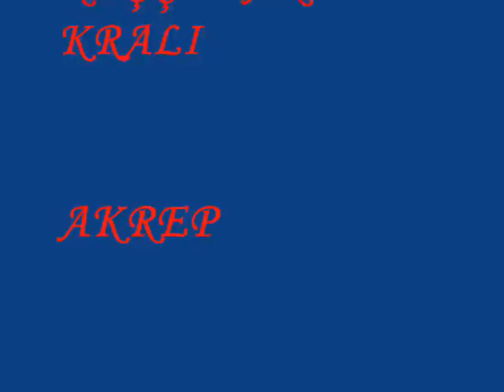akrep eyvaz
KUŞÇULAR KRALI